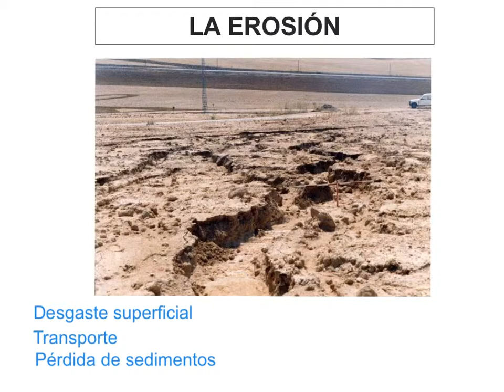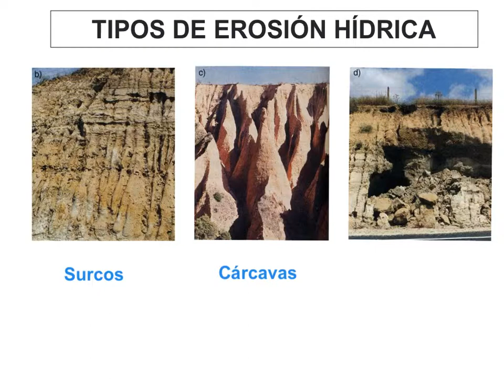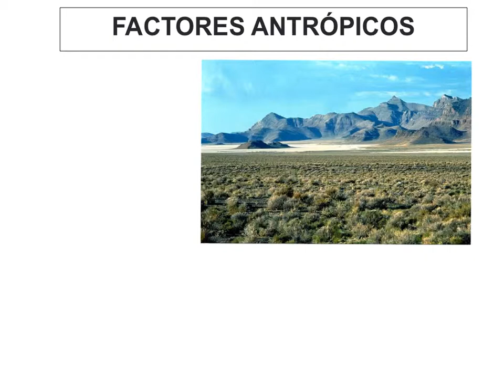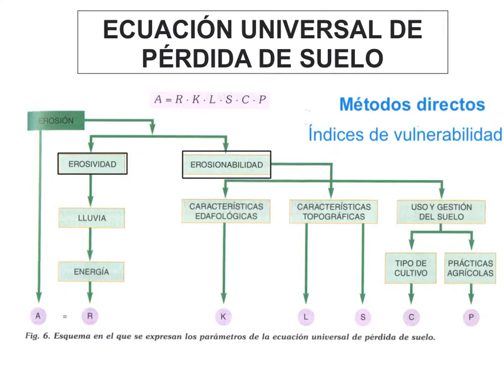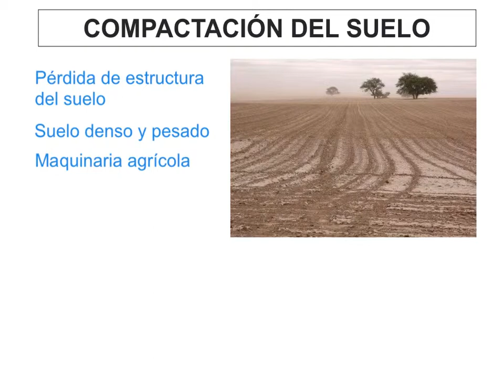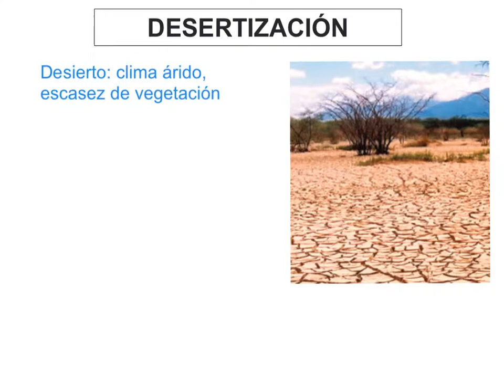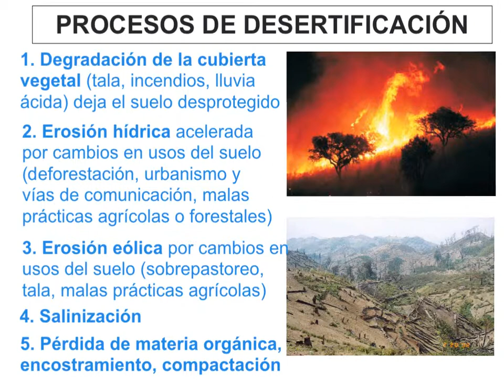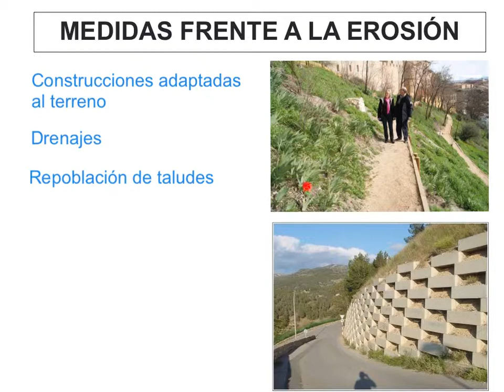CTM-06.5-suelo-degradación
Degradación y erosión del suelo. Compactación y contaminación. Desertización y desertificación. Medidas. Creado con Explain Everything